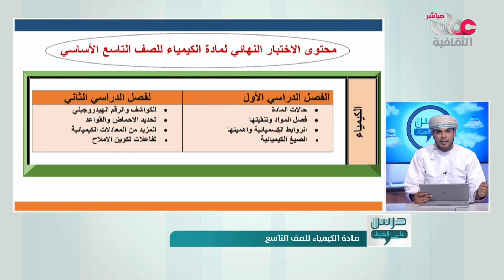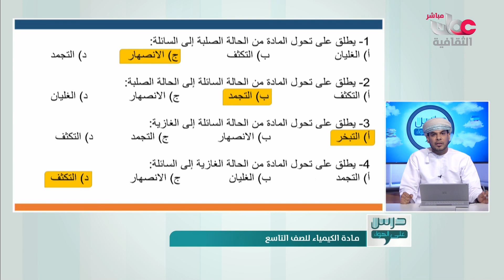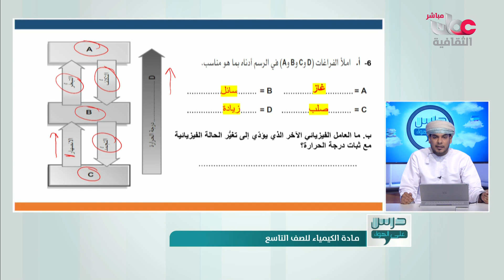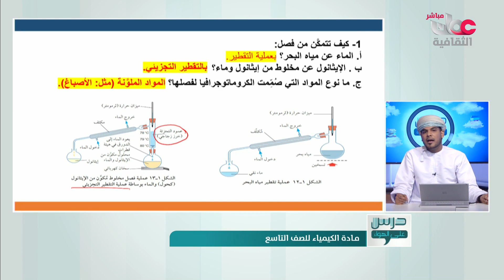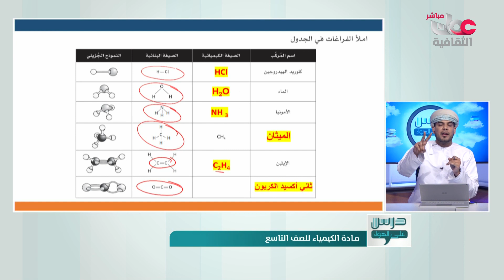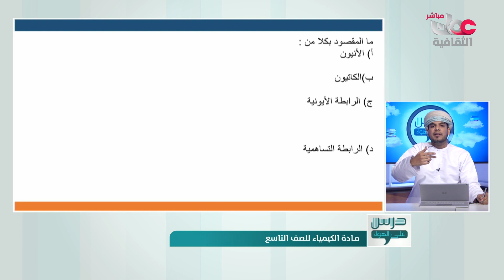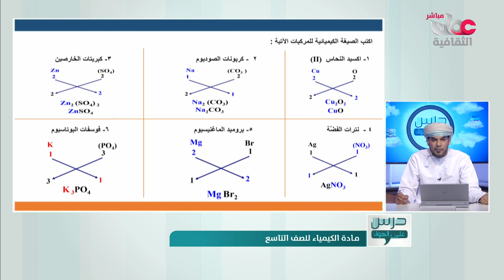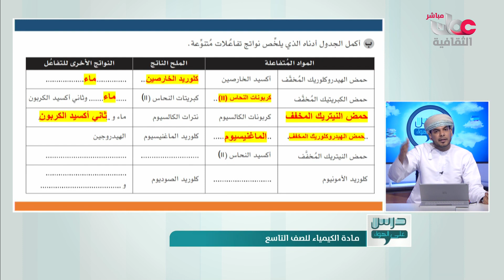درس على الهواء | مادة الكيمياء - الصف (9) - الثلاثاء 25 مايو 2021م